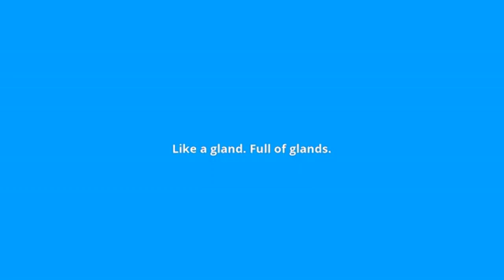what is the meaning of adenose